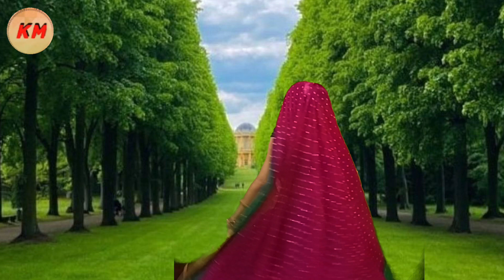ठोड़ी नीचे तिल कालो स्मार्ट लगे चे//अच्छे रूप दीऔ/new latest Meenawati DJ song#singer_suresh_sonanda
ठोडी नीचे तिल कालो स्मार्ट लगे चेnewmeenageet meenawatidance singer_suresh_sonanda KR Devta#Kamlesh sinoli#kmdance